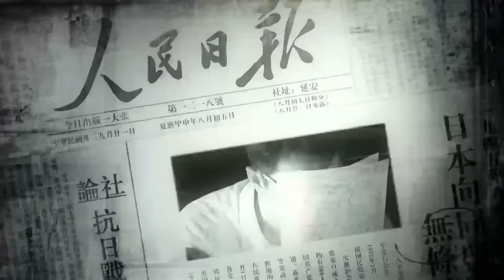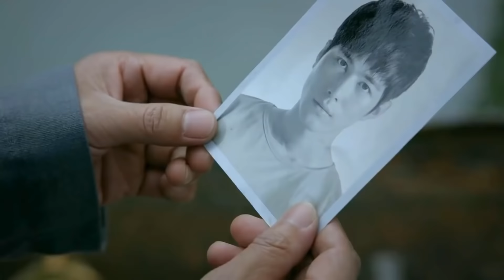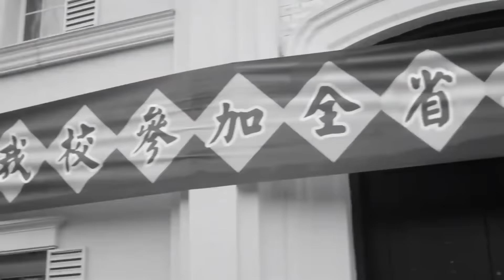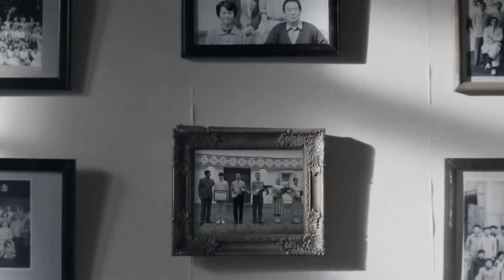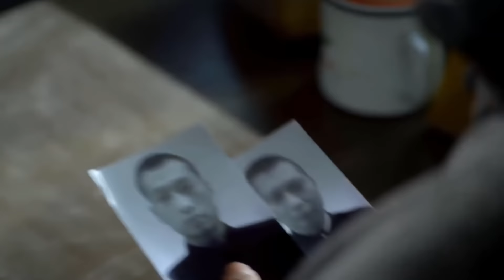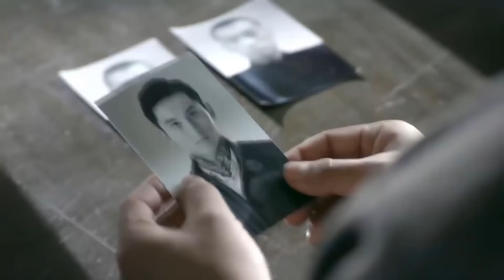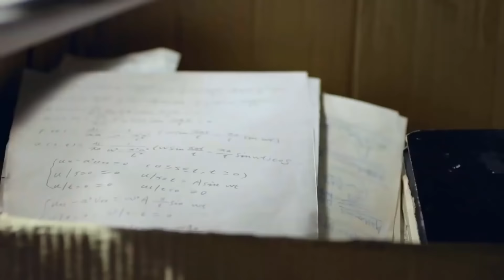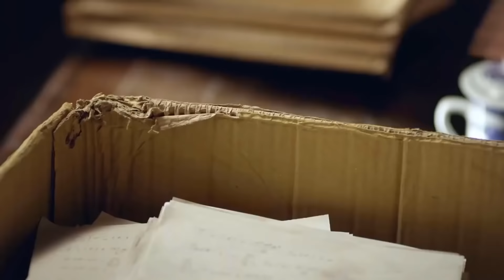THIÊN TÀI KHỜ KHẠO HÓA CHIẾN BINH - Tập 24 | Phim Chiến Đấu Hack Não Gay Cấn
★ Xem trọn bộ Thiên Tài Khờ Khạo Hóa Chiến Binh Thuyết Minh
PhimboTrungQuoc, PhimKhángNhật,PhimBộKhángNhật2022, Phim Bộ Trung Quốc Chuyển Thể Mới Nhất, Phim Bộ Trung Quốc Chuyển Thể Thuyết Minh Mới Nhất 2021,
phim bộ trung quốc ,phim ngôn tình tập 1,phim bo trung quoc thuyet minh,phim bộ trung quốc thuyết minh 2021,phim tâm lý tình cảm 2021,
phim bo ngon tinh 2021,phim bộ trung quốc mới nhất 2021,phim trung quoc thuyet minh,phim hay nhất 2021,phim bộ cực hay 2021,Xưởng Phim Bộ